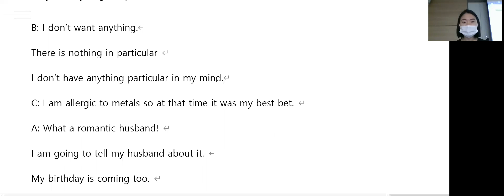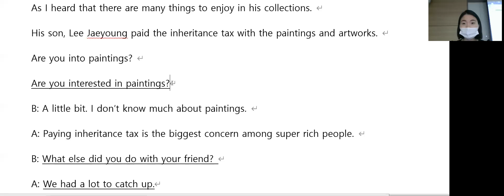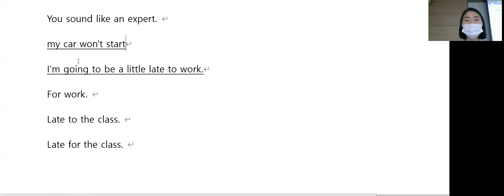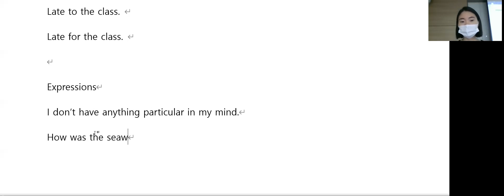12.21 class review 10